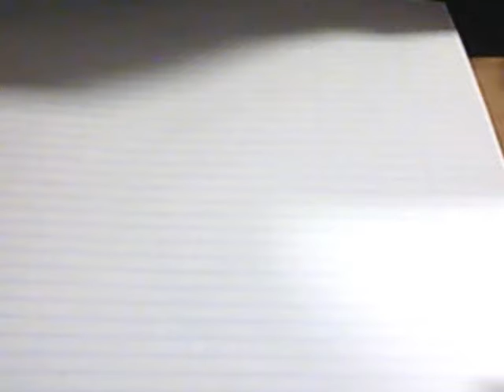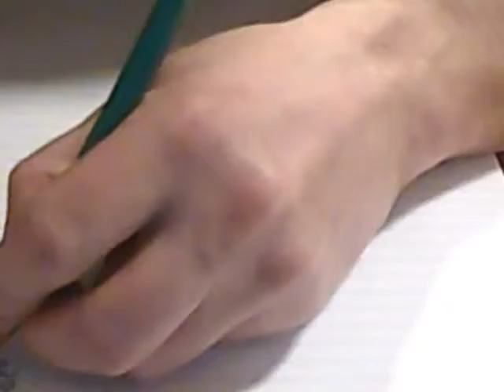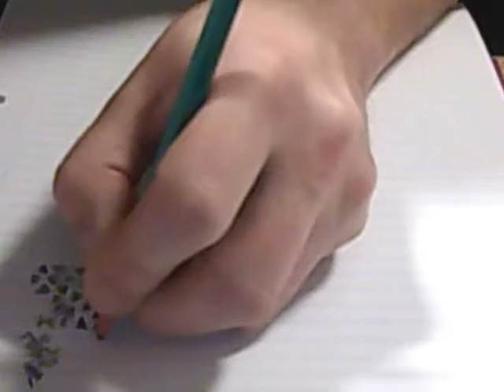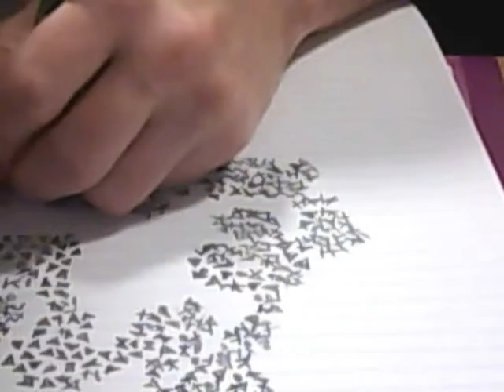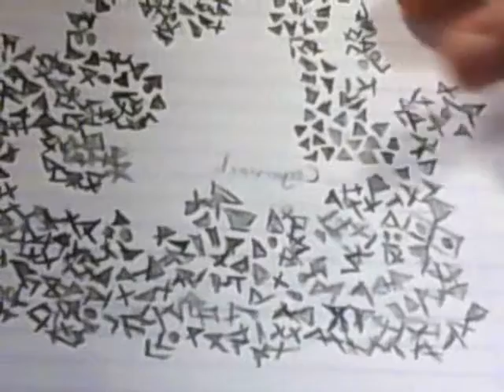Whisper 36: temere tractionem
Randomus Randisimus Randominium...